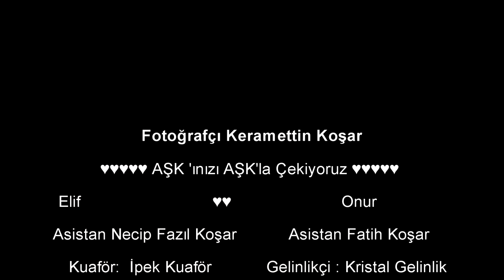Elif Onur Talay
♥♥♥♥♥ AŞK 'ınızı AŞK'la Çekiyoruz ♥♥♥♥♥